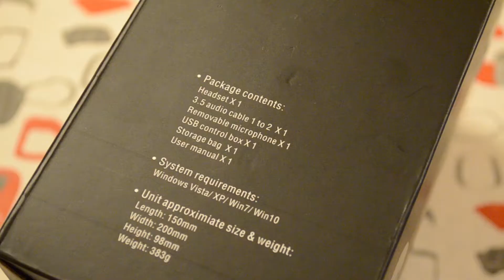LO QUE NO TE DIJERON DE LOS REDRAGON ICON REVIEW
Mi PC: cpu a8 7680
            ram 12gb hyperx
            mother msi a68

¡Seguime en mi canal de Twitch!

(para no perderte ningun detalle)
Donaciones: